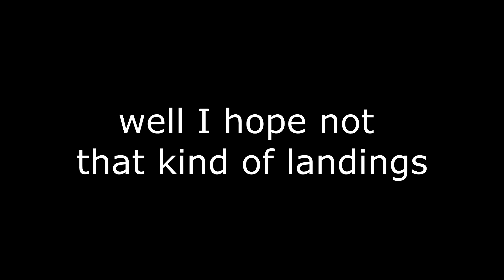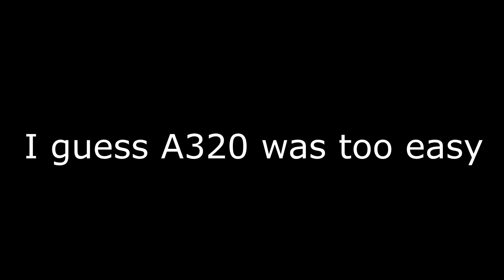Landing at 40+ knts wind in Madrid | FSX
I guess i need to practice with the ATR lol